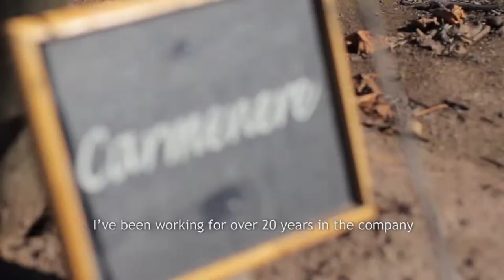Video Corporativo Sutil 50 Seg